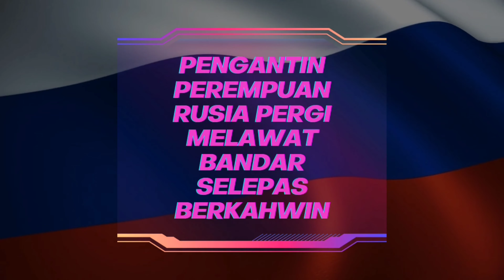10 Fakta Menarik Tentang Russia Yang Mungkin Ramai Tak Tahu